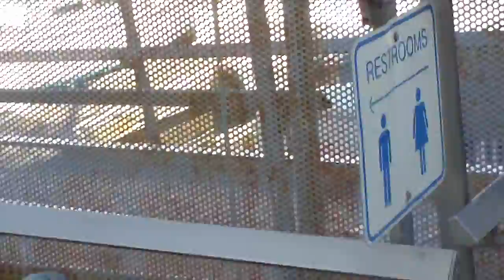Walking to the Redondo Beach Pier